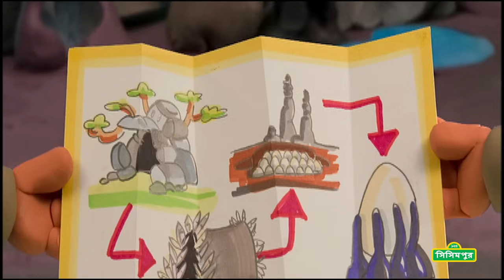Sisimpur: Bert and Ernie's Great Adventures EP 2 | বার্ট ও অর্নির অভিযান পর্ব ২ | Bangla Cartoon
0:0:44 - Into The Space
0:04:51 - Helping The Penguin
0:09:04 - Exploring the Sea
0:13:13 - Superheros in Trouble
0:17:17 - Land of Mermaids
0:21:27 - Adventure of Pairets
0:25:35 - Kungfu Earnie
0:29:42 - Adventure in Desert
0:33:52 -  Safari
0:38:00 - Hypnotic
0:42:08- Egg Rescue
0:46:22 - Bird Olympics
0:50:30 - Cowboys

Description:
🌟 Brace yourselves for more enchanting journeys with Bert and Ernie in this animated series! 🚀🎉 Join our beloved duo as they embark on magical adventures, traveling the sea, exploring the deep sea, venturing into space, the land of ice, and so much more! 🌊🌌

🌈 In this episode, Bert and Ernie's animated escapades take them to new and exciting realms, filled with wonder and discovery. From the depths of the ocean to the vastness of outer space, every adventure is a celebration of imagination, learning, and friendship.

🚢 Whether they're sailing the seas, encountering underwater wonders, or floating among the stars, Bert and Ernie's animated adventures promise a captivating experience for kids and families alike.

✨ Don't miss out on the magic! Join us as we explore the sea, space, ice, and beyond with these lovable characters!

About Sisimpur
Sisimpur, the educational television program, is designed to promote learning in the areas of literacy, numeracy, health, nutrition, safety, environment, gender equity, social responsibility, mutual respect and diversity, has been made possible through generous support from the American people through USAID since 2005. Targeting young Bangladeshi children and their parents, caregivers and educators, Sisimpur’s multimedia approach has included a Television Series as well as diverse outreach programs in schools and communities that empower parents and educators to use the content from the series to promote early learning.